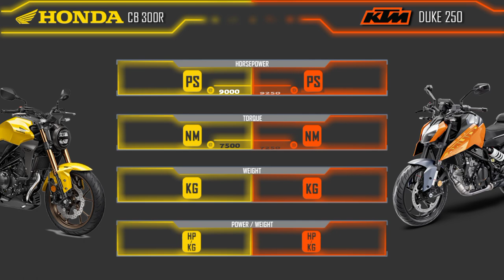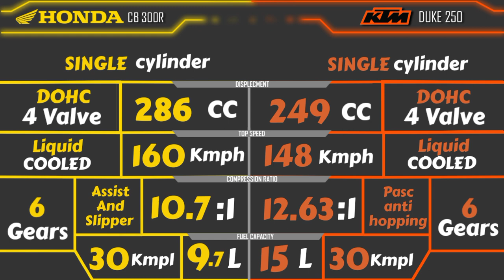Tvs Apache Rtr 310 VS Ktm Duke 250 - Quick Comparison